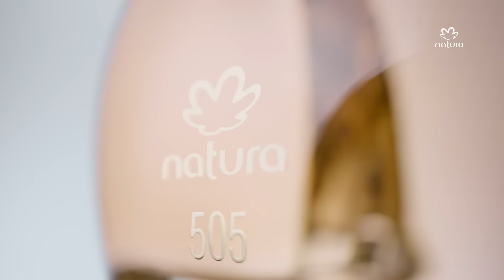Nova Coleção Alta Perfumaria Natura – Natura 505 Íris Priprioca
A maior expressão da natureza em perfume.

Uma proposta que traz uma rica experiência olfativa com fragrâncias autorais, únicas e multifacetadas, que combinam nobres ingredientes clássicos da perfumaria mundial com nossos proprietários ingredientes naturais latino-americanos.

O Eau de Parfum Natura 505 Íris Priprioca possui uma fragrância surpreendente e envolvente, com uma leitura única e autoral do caminho olfativo mais amado: o floral.

Acesse o site, app ou lojas Natura selecionadas e descubra a coleção completa da Alta Perfumaria Natura.